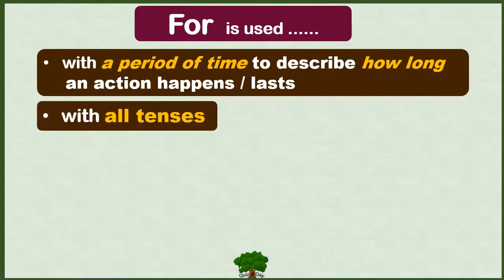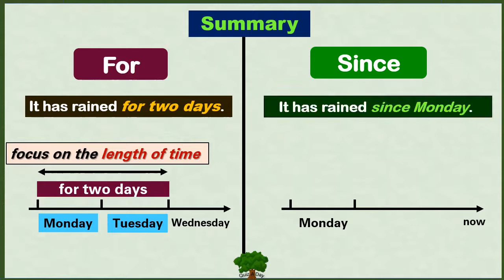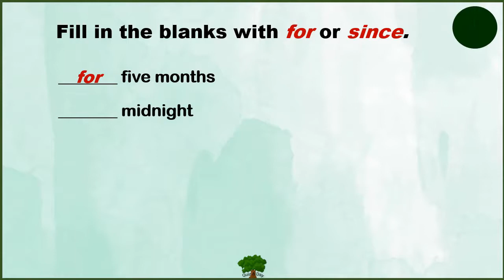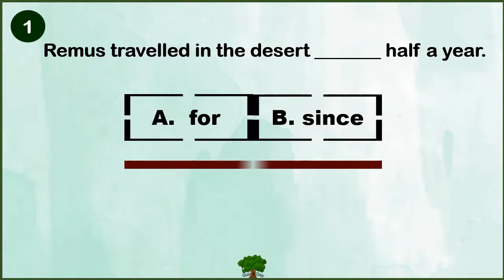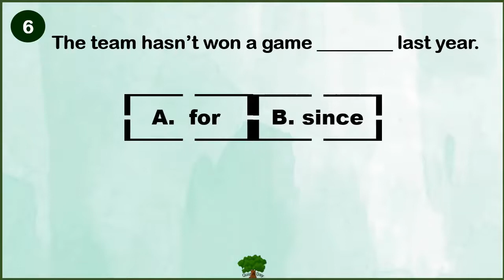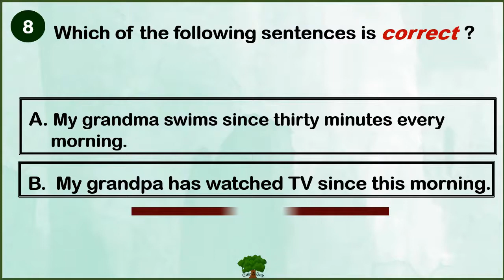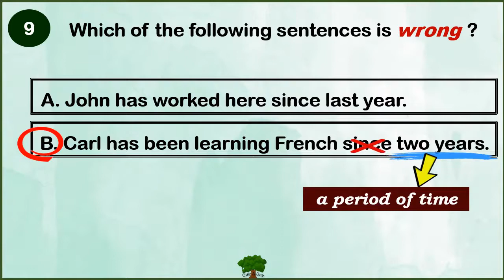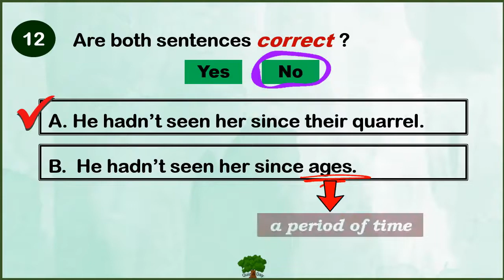For and Since Quiz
This video tries to clarify the difference between the two prepositions of time - since and for.
We use “for” to describe how long something lasts. It is used with a period of time. It can be used with all tenses.
When we want to describe from a particular point of time in the past until now / later time, “since” is used.
It is used with the perfect tenses: present /past perfect and present / past perfect continuous tenses.

Your feedback on my video is most welcome! That would help me a lot.

Images /GIF Credits:
Clipart Library
Giphy
iStock
Public Domain Photos